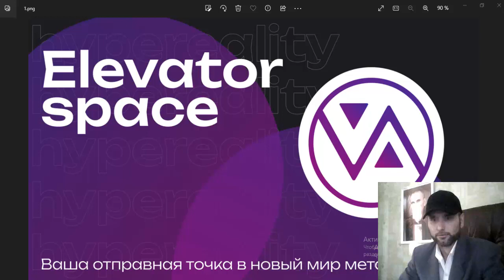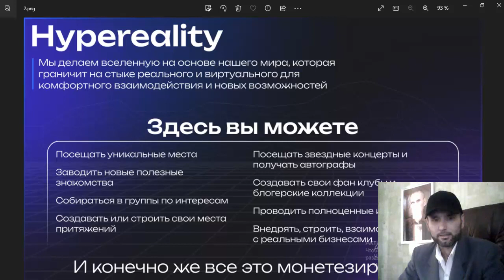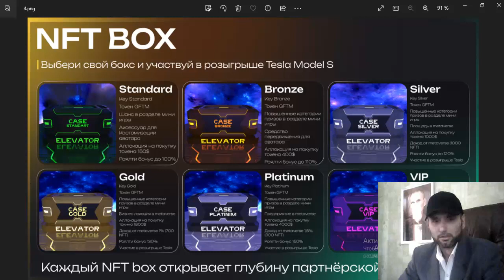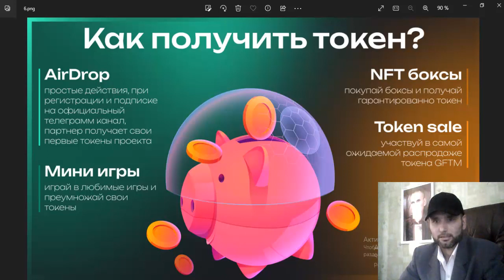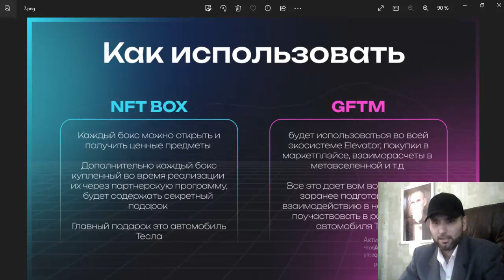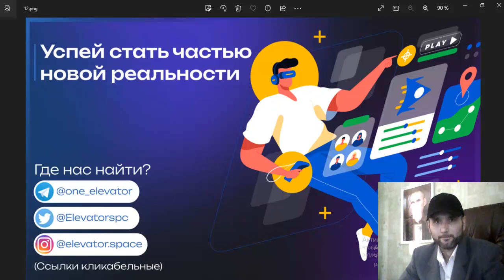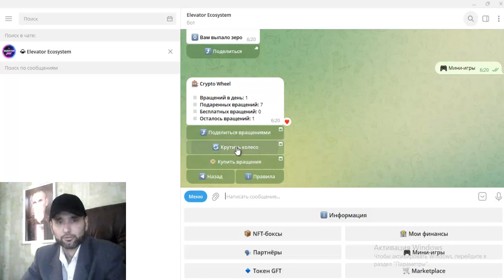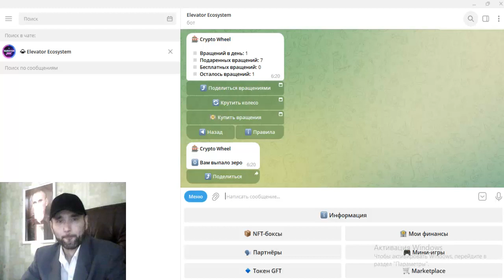Презентация ELEVATOR SPACE / У МЕНЯ партнер 1 УОВНЯ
ELEVATOR SPACE

Желаю удачи!

MATRIX STRATEGY

Проверенный ОБМННИК!

ТОП ПРОЕКТЫ!
Здесь ураган аудиторий, ВК, ФЕЙСБУК, ИНСТАГРАМ, ЮТУБ.

ЭЛЕКТРОННЫЙ КОШЕЛЬКИ!